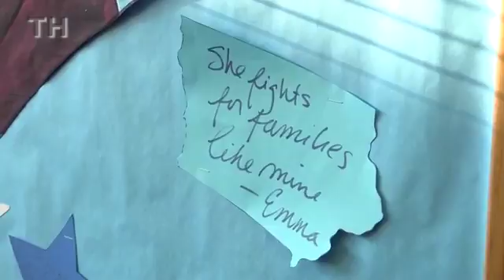Local Clinton supporters prepare for Iowa caucus night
Local supporters of Democratic presidential candidate Hillary Clinton volunteer their time to spread word of Clinton's campaign as caucus night arrives.